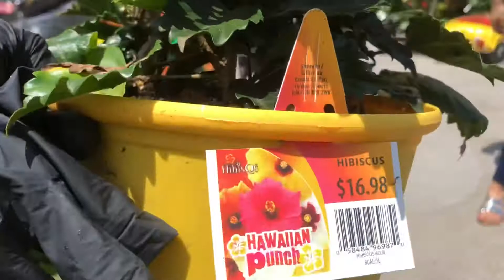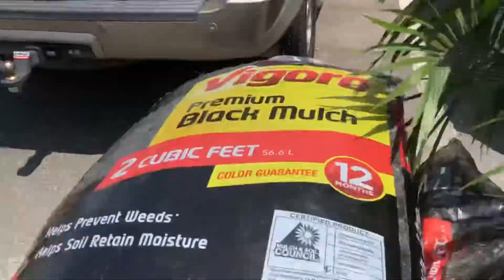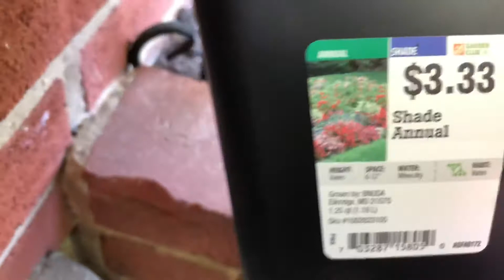Lo fuimos para homedepot# comprar plantas 🌱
Sean bienvenidos a un video más y más vida real  agradecida con sus lindos comentarios y por siempre regalarme un like ❤️